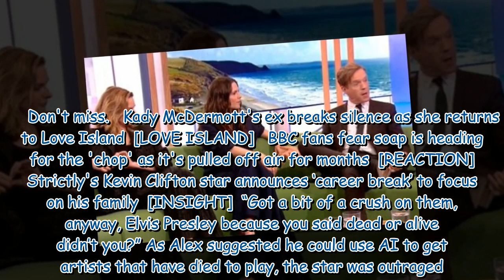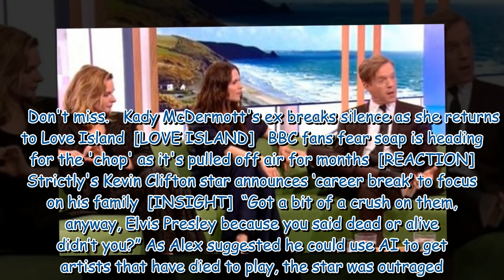The One Show viewers distracted by 'out of control' Damian Lewis